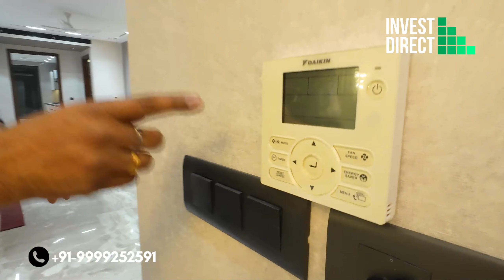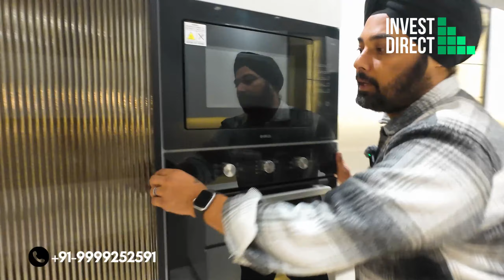4Bhk with Exclusive Terrace in Sushant Lok 1 Gurgaon || Super Luxurious Builder Floors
4Bhk with Exclusive Terrace in Sushant Lok 1 Gurgaon || Super Luxurious Builder Floors

TOP FLOOR - 4.74 Cr
THIRD FLOOR- 3.99 CR
SECOND FLOOR- Sold
FIRST FLOOR  - 4.49 CR

360 SQ YDS ULTRA LUXURY BUILDER FLOOR FOR SALE IN DLF PHASE 4 NEXT TO GALLERIA MARKET

0:01 / 21:37

500SQ YARDS || 4BHK  BUILDER FLOOR IN GURGAON || NEAR GOLF COURSE ROAD || WELL FINISHED WITH LOUNGE

240 SQ Yards LUXURY BUILDER FLOOR IN GURGAON || SOUTH CITY 1 || PARK FACING || GATED NEAR NH-8

180 SQ YARDS 3BHK + FAMILY LOUNGE BUILDER FLOOR IN SECTOR 57 || PARK FACING || BEST IN LOCATION @ 1.24 CR

285 SQ YARDS EXCLUSIVE 3BHK BUILDER FLOOR || GURGAON || SECTOR 57|| BEST LAYOUT PLAN 😇

3 BHK BUILDER FLOOR IN GURGAON || GATED || SECTOR 57 || SUSHANT LOK || REASONABLE PRICE

PREMIUM 4BHK BUILDER FLOOR ON GOLF COURSE ROAD GURGAON (100 Metres From Metro Station) @ 1.64 Cr

300 Sq. Yd. CLASSY 3 BHK +1 Lounge || Builder Floor on Golf Course Road @ 1.54 CR

SPACIOUS 3 BHK BUILDER FLOOR IN SUSHANT LOK 3 GURGAON